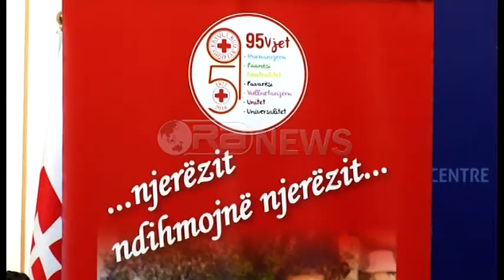Ora News - Sistem i ri regjistrimi - Kryqi i Kuq Shqiptar sistem të ri për anëtarësimin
Kryqi i Kuq Shqiptar pret të rrisë numrin e vullnetarëve prej ditës së sotme kur ai ka ndryshuar edhe sistemin e regjistrimit. Përmes një database të ri tashmë kjo shoqatë garanton edhe ruajtjen e të dhënave të anëtarëve në sistem dhe po ashtu edhe transparencën.
Vullnetarët e Kryqit të Kuq Shqiptar do të mund të regjistrohen si anëtarë përmes një sistemi të ri.
Presidenti i Kryqit të Kuq Shqiptar, Ylli Alushi, thotë tashmë se do të ketë edhe një rritje të cilësisë së ruajtjes së të dhënave online të shoqatës.